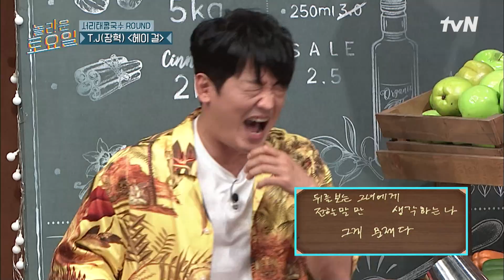안 들리는데 어떡해요 ㅠ 키어로도 못 잡는 초고난도 받쓰 ㄷㄷ#놀라운토요일 | amazingsaturday EP.222 | tvN 220723 방송